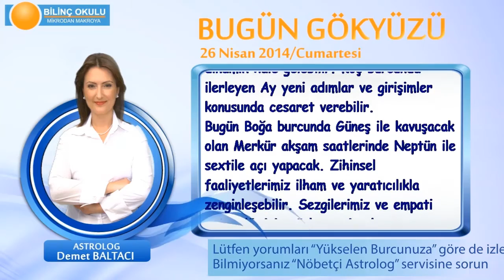AKREP Burcu, GÜNLÜK Astroloji Yorumu,26 NİSAN 2014, Astrolog DEMET BALTACI Bilinç Okulu